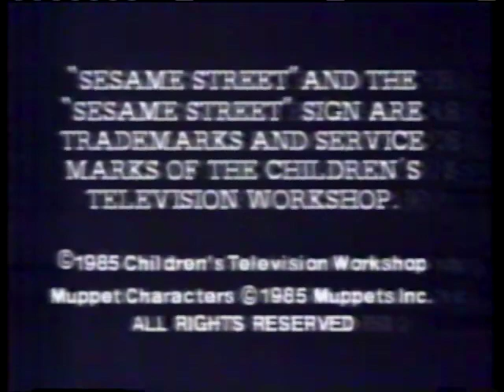March 18, 1985 South Carolina ETV (PBS) Promos & WEBA (Augusta-Aiken) ID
Taken from "Sesame Street" and "Mr Rogers' Neighborhood" on South Carolina ETV, a statewide network of PBS member stations in South Carolina including WEBA—serving the SC side of the Augusta-Aiken market—which is aurally identified here.

00:00 - "Sesame Street" funding credits
00:36 - PBS network ID
00:41 - ETV Endowment of South Carolina billboard
00:51 - CPB educational programming promo (with Jim Lehrer)
01:20 - South Carolina ETV network ID (ETV Endowment sponsor; aural WEBA legal ID)
01:50 - "Mr Rogers' Neighborhood" funding credits
02:00 - PBS network ID (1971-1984 logo)
02:10 - ETV Endowment of South Carolina billboard
02:19 - South Carolina ETV Endowment promo
02:49 - South Carolina ETV "Sneak Previews" promo
03:18 - South Carolina ETV network ID (with aural WEBA legal ID)